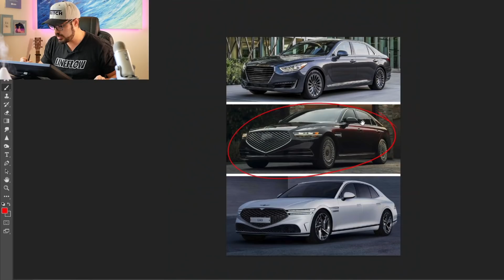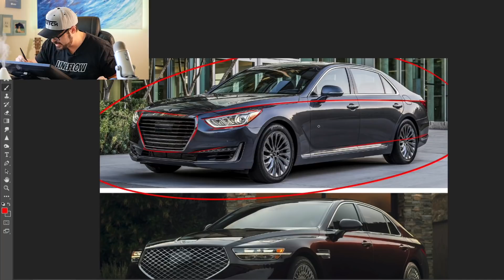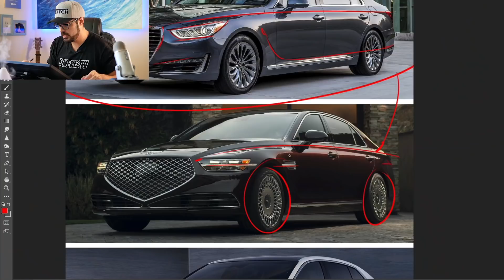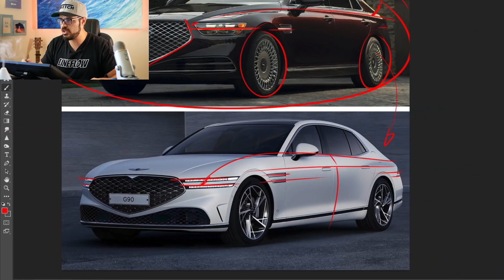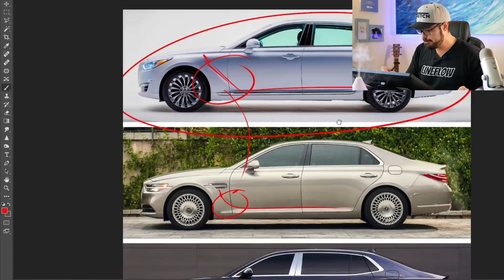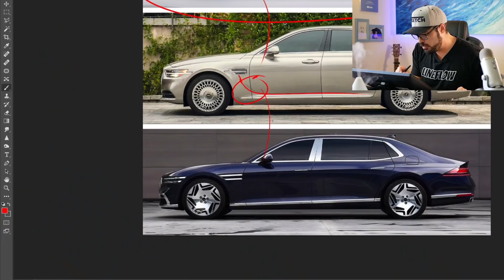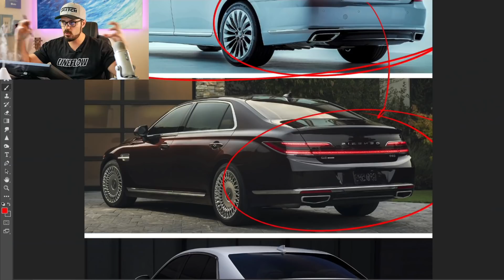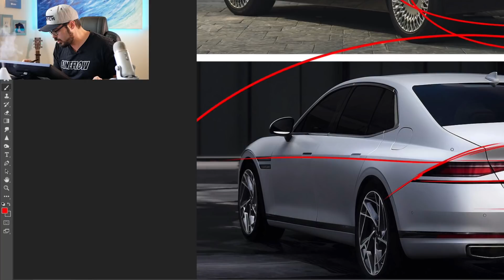The 2023 Genesis G90 can teach BMW a thing or two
The new 2023 Genesis G90 will launch next year and it will be available in the US as a 2023 model.

Pricing for the Genesis G90 will most likely start at around $80k. It’s a guess but if you look at the strategy Genesis have had it’s been all about bringing massive value while staying just below the price point of its main rivals. In this case the Audi A8, the BMW 7-series, and the Mercedes-Benz S-class.

So far only the Korean spec model has been unveiled but the US spec will be nearly identical. It will have a twin-turbo 3.5-liter V6 that develops 375 hp and 391 lb-ft of torque that’s connected to an eight-speed automatic transmission. It will be offered with all-wheel drive. The engine seems to be the same 3.5 liter you find in the current G80.

Interior - Two 12.3-inch displays - one for the digital instrument cluster and the other for the infotainment system. There are also 23 speakers available with the Bang & Olufsen audio system and if you look up, the new G90 has two panoramic sunroofs with ambient lighting.